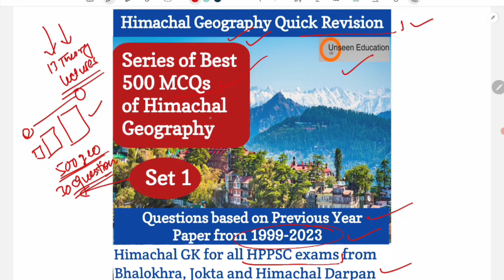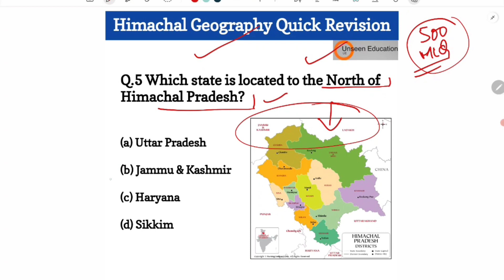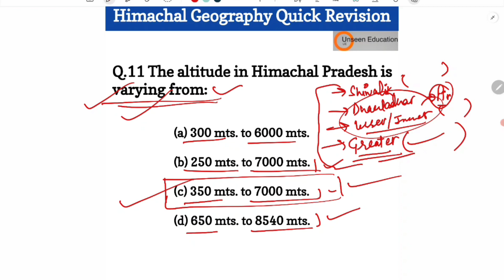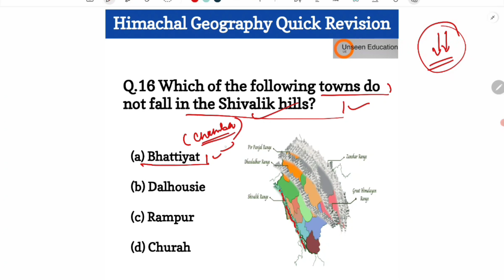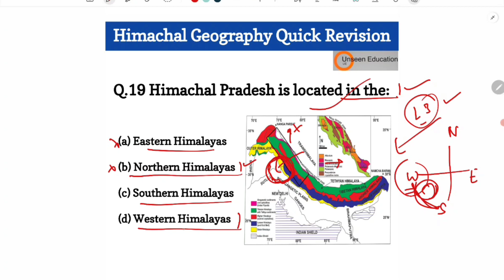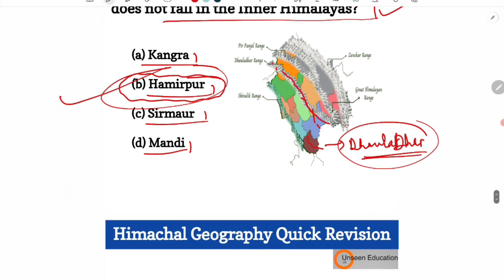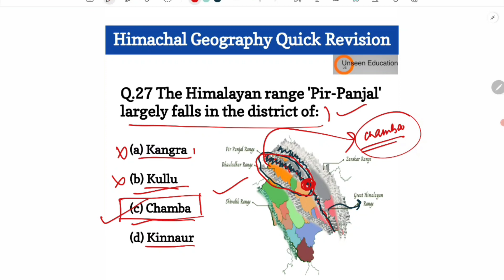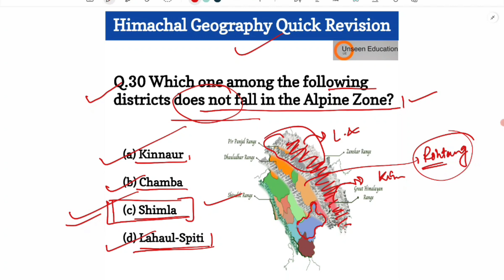MCQs SET -1 Himachal Geography through mcqs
LECTURES ARE BENEFICIAL FOR HPPSC EXAMS.
Complete Himachal Geography through mcq series including PYQs from 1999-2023.
Watch complete series of Himachal Geography